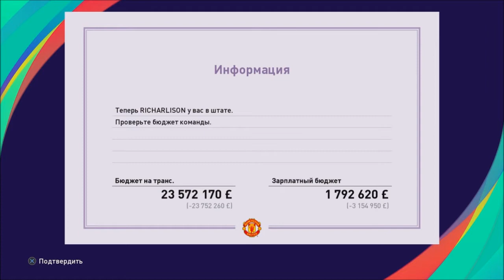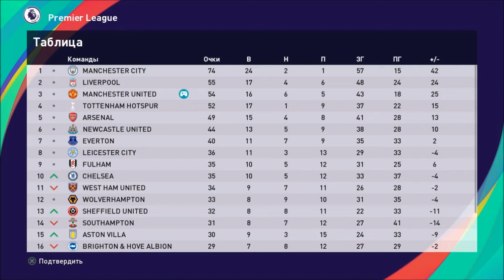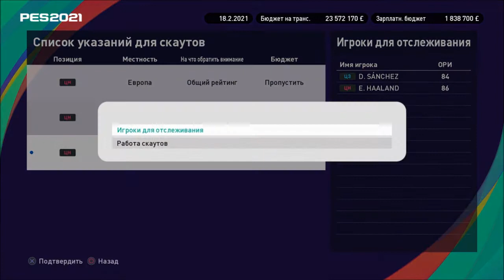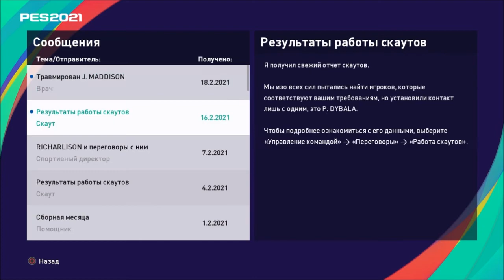КАРЬЕРА ЗА МЮ #13 l PES 2021